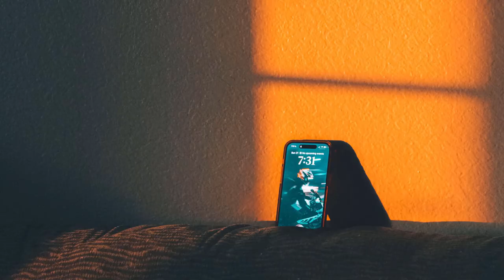Be With You III by Glitch [ Electronica / Chill-Out ] | free-stock-music.com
You are free to use “Be With You III” music track (even for commercial purposes), but you must include the following in your video description (copy & paste):